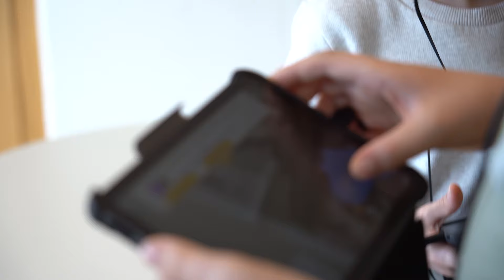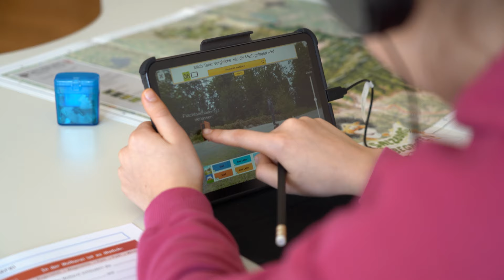"Salzburg begreifen"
Mit einer Landkarte und einem Tablet "begreifen" Schüler Salzburg. Die Lernlandkarte von "Salzburg begreifen" wurde um digitale Komponenten ergänzt und praxistauglich umgesetzt. Das Land unterstützt das EdTech-Forschungsprojekt seit 2022.